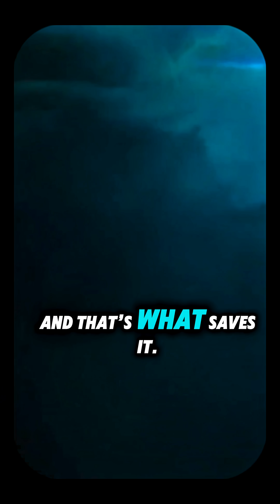What If Uranus Had a Frozen Surface? 🧊Uranus SpaceMystery SolarSystem CosmicSecrets...!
Uranus is tilted on its side — one half trapped in darkness for 42 years. 🌑
But what if it had a solid, icy surface beneath its clouds?
Endless night. Extreme cold.
Then sudden sunlight… violent storms… total chaos. 🌪️🧊
This is why Uranus being a gas giant is the only reason it survives. 👁️🪐
Science theory • Space mystery • No clickbait